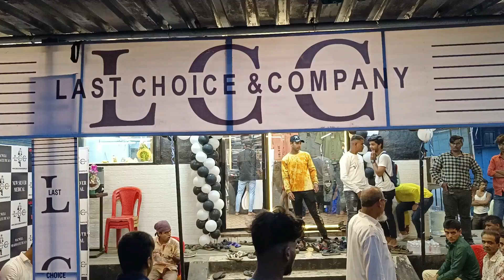bhiwandi महानगर पालिका के अधिकारी कर्मचारियों ने फूलों की गुलदस्ता देकर ईश्वर आडेप को विदाई दी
Sach ki Awaaz is Bhiwandi best Hindi News Channel.  Sach ki Awaaz news channel covers the latest news in politics, entertainment, Bollywood, business and sports.

Chief Editor Sandeep  Kumar  Gupta
Video  Editor : Sandeep Gupta